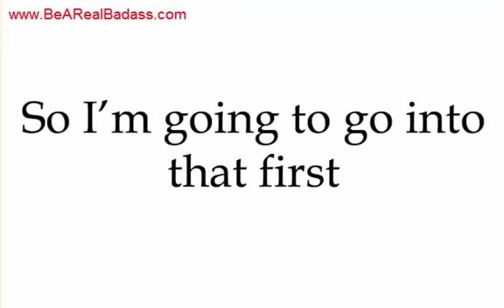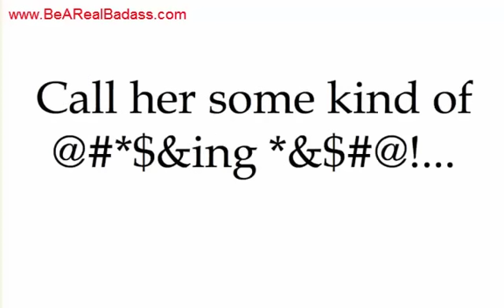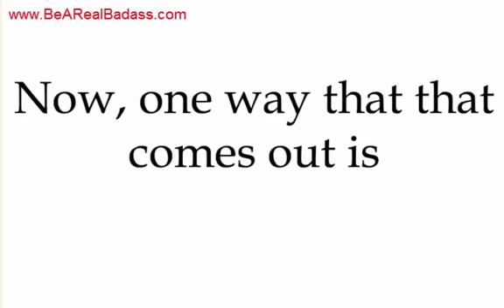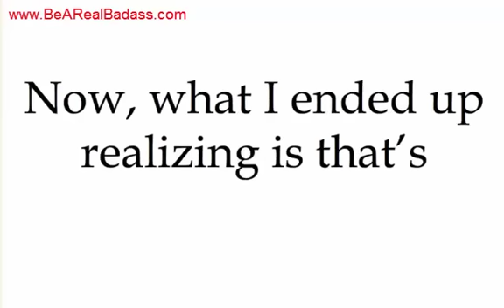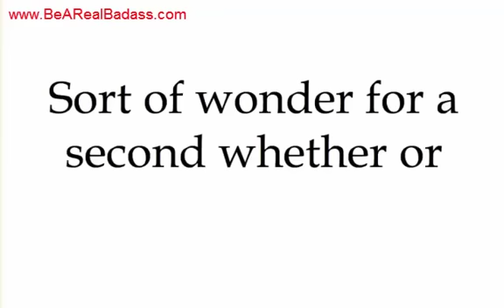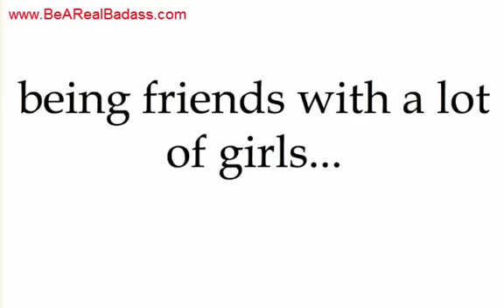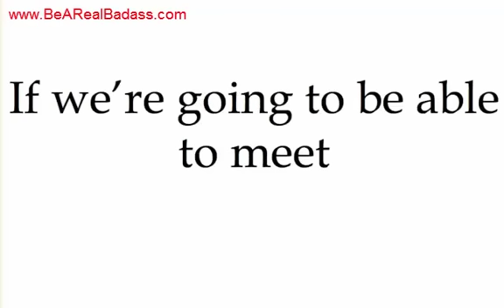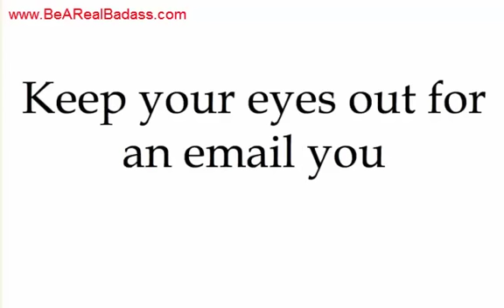The Tao of Badass - 7 Subtle Mistakes Men Make - Joshua Pellicer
Joshua Pellicer